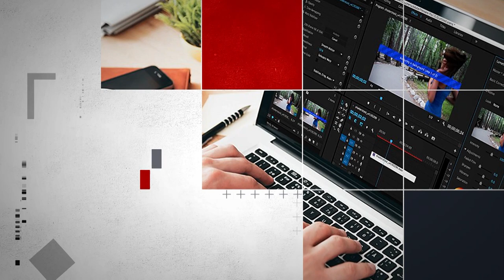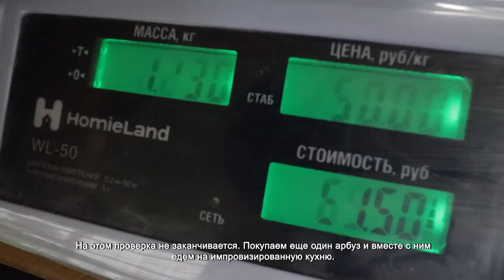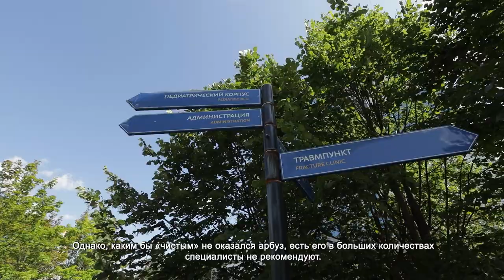🍉СПЕЦИАЛЬНЫЙ РЕПОРТАЖ: КАК ВЫБРАТЬ САМЫЙ ВКУСНЫЙ АРБУЗ